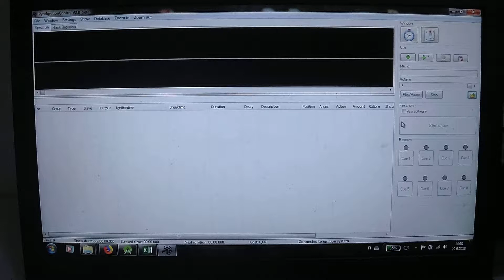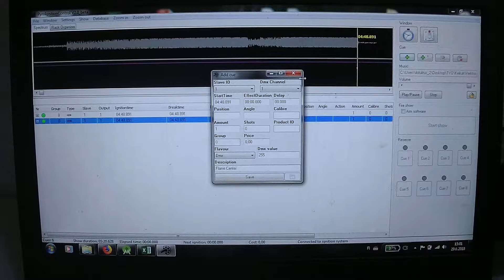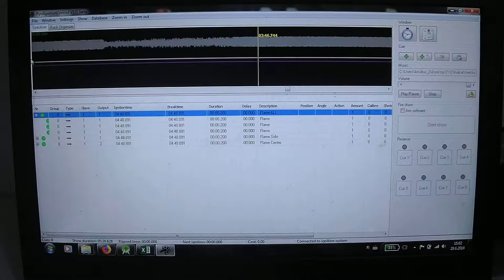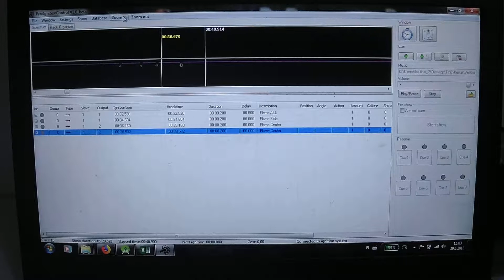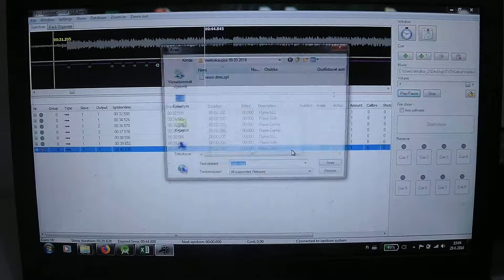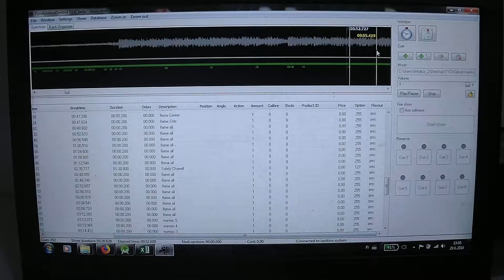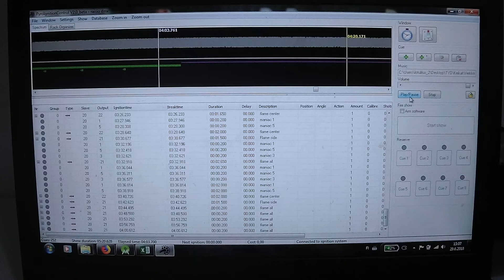Firetek - How to Write a Dmx Script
How to Write a Dmx Script